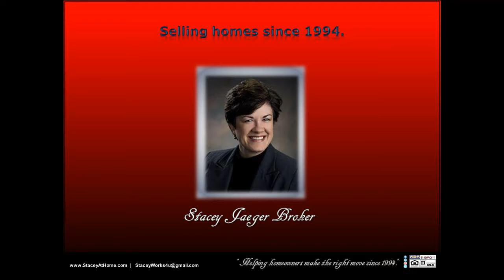2 car/2 stall 68502 4 bedroom home in Bishop Heights Country Club Lincoln for sale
2 car/2 stall 68502 4 bedroom home in Bishop Heights Country Club Lincoln for sale